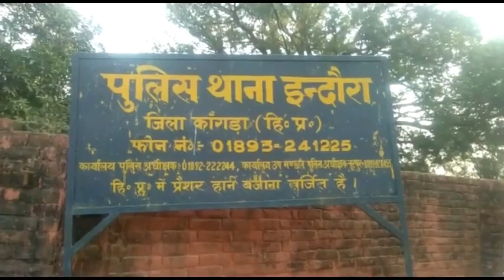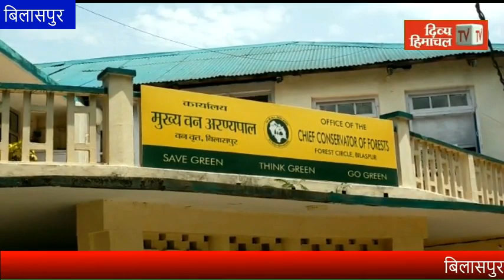गुड मॉर्निंग हिमाचल : 06 जुलाई 2021 : अब तक की सभी ख़बरें।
divyahimachaltv
dhtv,tvnews
local news
divyahimachalgoodmorning
khabre ftafat
divyahimachalgoodafternoon